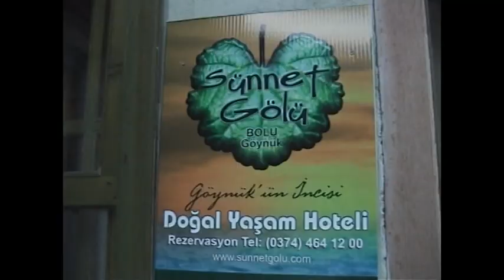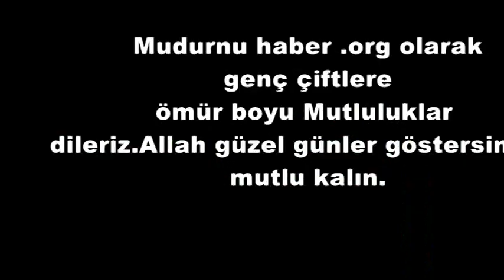Mudurnu orman bölge şefi Adem Uzun düğün 2013